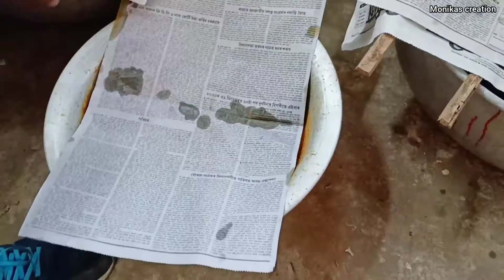vlog# ইমান ডাঙৰ মূলা কেতিয়াও দেখা নাই ll moi ki গহনা ললোঁ ll monikascreation#